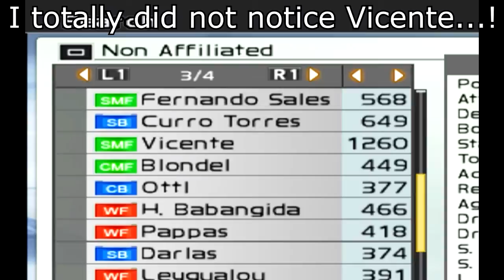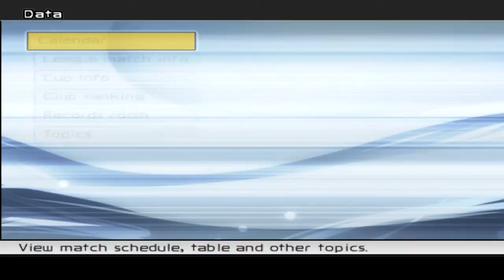PES 6 Master League - vs Real Madrid (A) [Preseason Game 1] - Part 93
We're back and want to conquer Europe this time! The adventure continues...